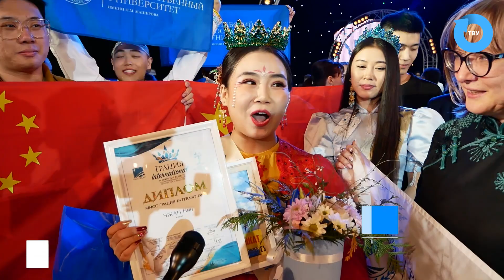ВГУ LIVE: "Грация International-2023"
24 марта в концертном зале "Витебск" состоялся финал  IV Открытого конкурса национальных культур, творчества и красоты «Грация International». Студентка ВГУ имени П.М. Машерова из Китайской Народной Республики Чжан Нин стала обладательницей титула "Мисс Грация International-2023".